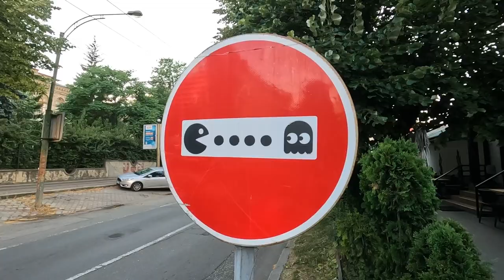Inside The European Capital City With No Tourists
Should you visit Moldova in 2022? Do you know which country is the least visited in Europe? If you guessed Moldova, you would be correct!  In this Eastern Europe Vlog, we will take you around Europe’s least visited capital city, Chișinău, the capital and largest city of Moldova.

Looking for what to do as a tourist in Chisinau? Visit the triumphal arch, roam around the Ștefan cel Mare Central Park, dance with some locals, look at the many sad fountains, and look at the unique Moldova architecture.

Our friend Larence took us to the local cafeteria-style restaurant, Gălbenuș. We just pointed to whatever looked good and ended up with a plate of cabbage, balls of chicken, beef cutlet, and mushroom gravy. The food was fantastic and very affordable! Our entire meal at Gălbenuș costs a total of $3, which makes Moldova a great option if you are traveling Europe on a budget!

We finished off our day by checking out a statue that shows Moldova’s soviet past. The statue of Lenin, who is joined by Karl Marx and Georgi Dimitrov (the first communist leader of Bulgaria). Originally erected in 1949 outside Government House, it was dismantled and moved to the part-abandoned Expo Center in 1991. This is allegedly the last remaining public statue of Lenin left in the Moldovan capital and most other soviet remnants in Moldova have been removed.

Chisinau is unlike any other city we’ve visited, in the best possible way! We highly recommend people visit Chisinau, Moldova in 2022! After watching, do you think you should visit Chisinau, Moldova in 2022?